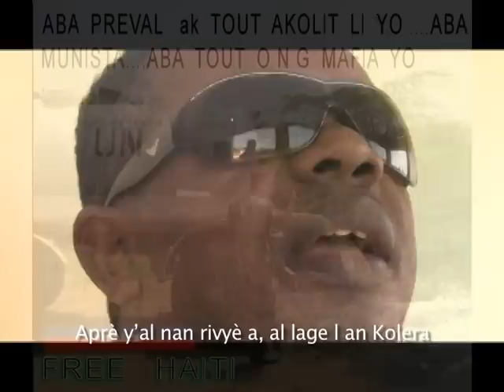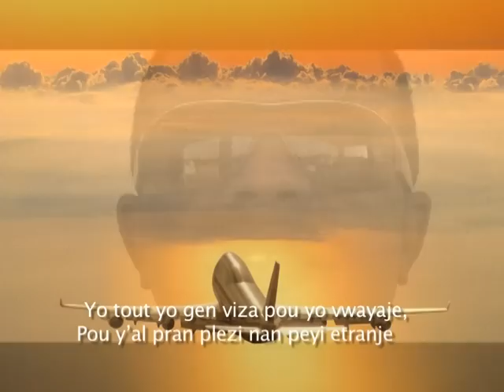Haiti Résumé..Placide Jean Ralph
Un résumé sur HAITI dès l'année 1986 a nos jours